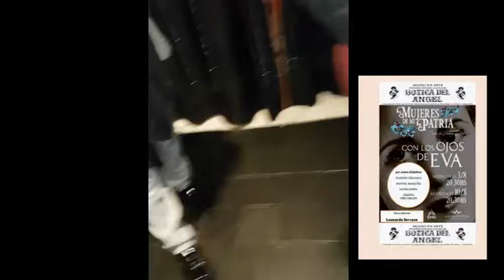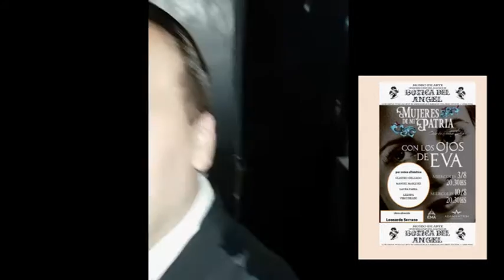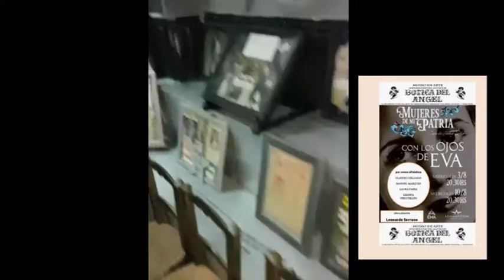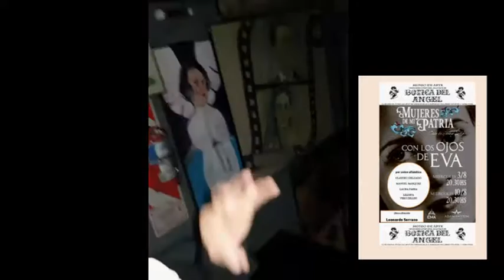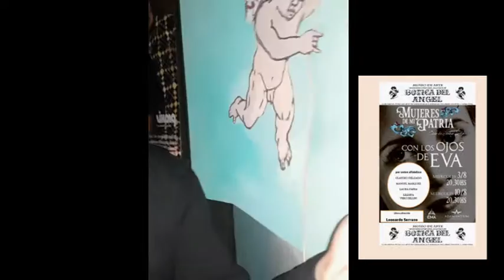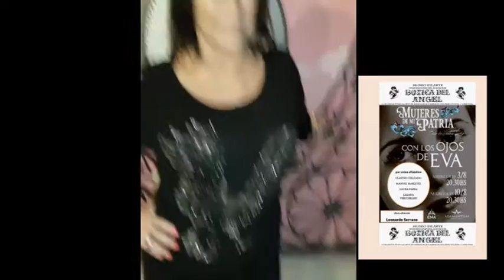SM Y EL BACK ANTES DE LA FUNCION CON LOS OJOS DE EVA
RECORREMOS LA BOTICA DEL ANGEL UN LUGAR LLENO DE MISTERIOS CON MANUEL MARQUEZ